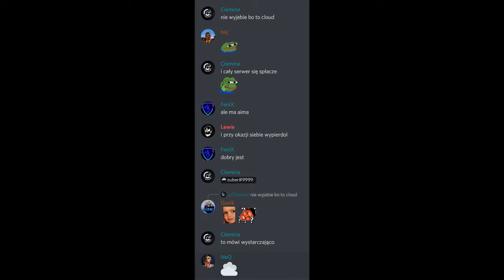klawe zabojstwa w gta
- dzwieki i takie inne fajne duperele